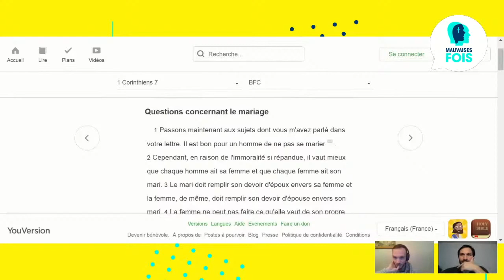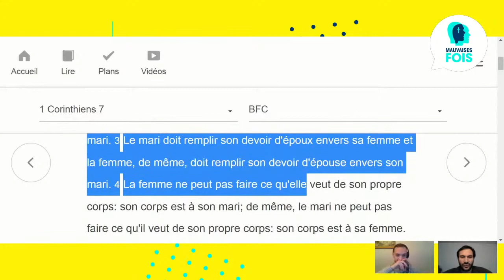Christianisme et Masturbation - Débats #9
Débats entre mauvaises fois toujours dans la bienveillance et le respect.

Désolé pour le côté "fouillis" de l'échange. L'échange devait se structurer autour de l'intervention d'un invité qui n'a pas pu se connecter au dernier moment. Nous avons du improviser sur le sujet.

Nous sommes en live tout les jeudi à 21h

Likez !
Laissez-nous un commentaire !
Partagez !